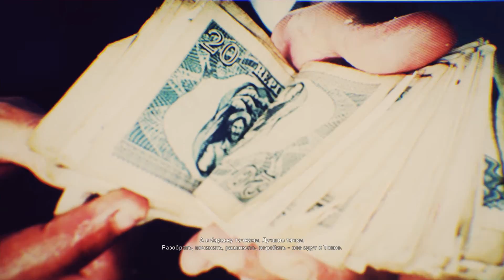Ghost Recon: Wildlands. DLC Narco Road. ч.8. Дорогие цацки. Авиогонка Electro